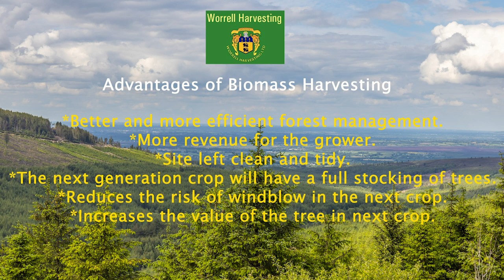Worrell Harvesting 2019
Timber Harvesting Extraction Timber with John Deere and Ponsse forestry machines. Chipping Biomass in Ireland with CBI Chipmas 484 on a Volvo truck and a Kompteck 5010 on a MAN 8*6 Truck.
Haulage of Logs and Biomass / Woodchip with Scania and Volvo Truck's
Demonstrating when the Brash is removed from the site this will facilitate replanting the forest with a full stock of plants. The revenue from removing the brash will pay for replanting the forest (site dependent).